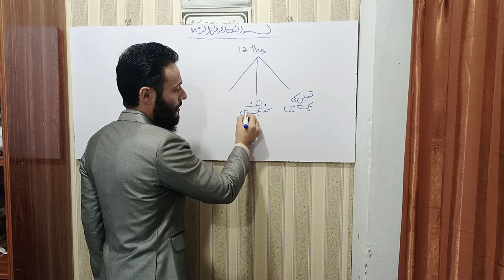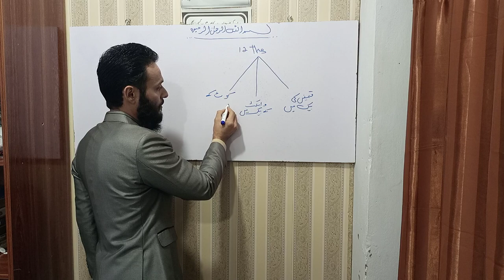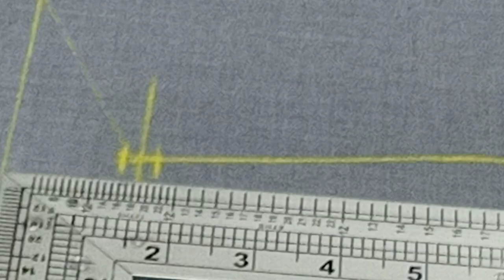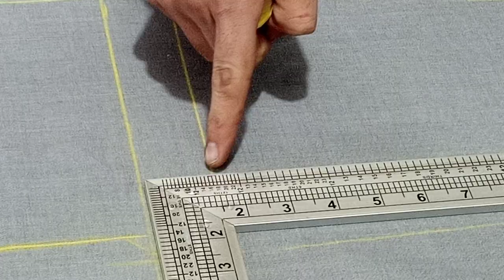Tailoring square#square formula and theory tailoring channel #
In this video i will till you about tailoring square all of information .it will so easy. for more information my what'sapp number 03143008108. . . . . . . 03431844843.